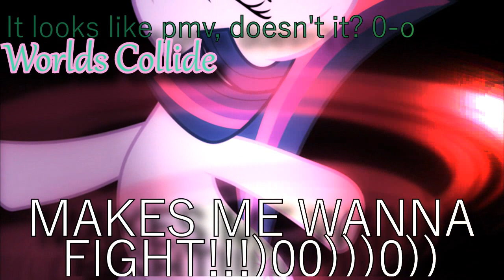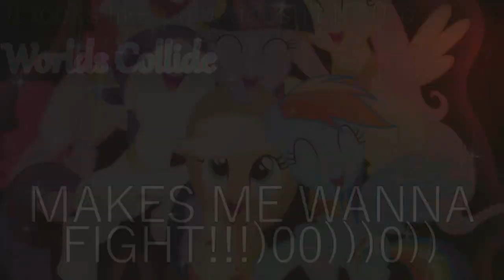Music Tag ♬♡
I tag:
OF
U
MY